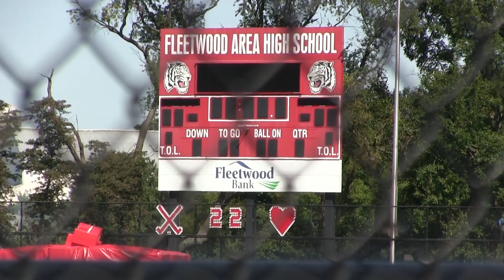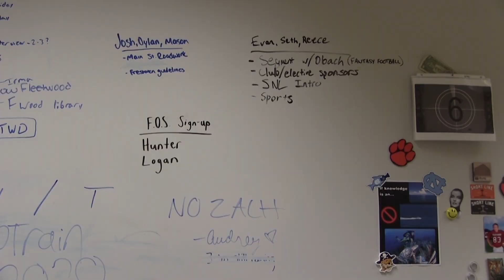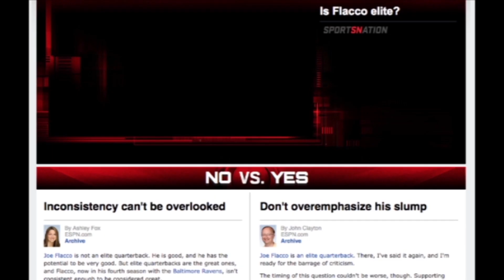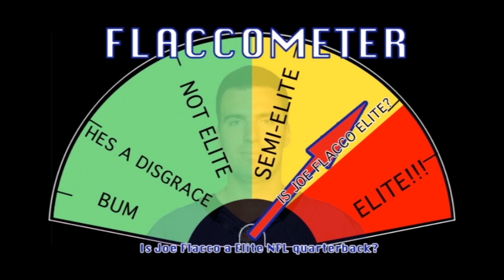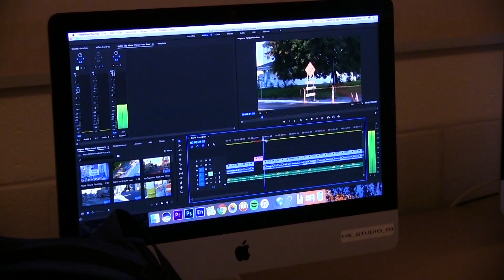Tiger TV - 11.17.2017 - Episode 5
Tiger TV Episode 5! Enjoy!
(Excuse the minor error at 8:21)